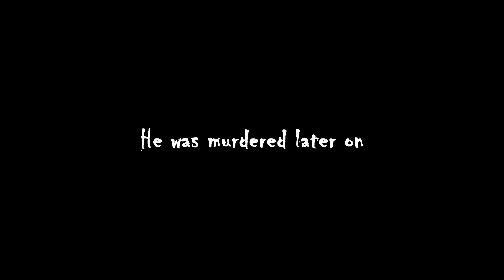August 2019 Highlights - "Please don't hurt me"